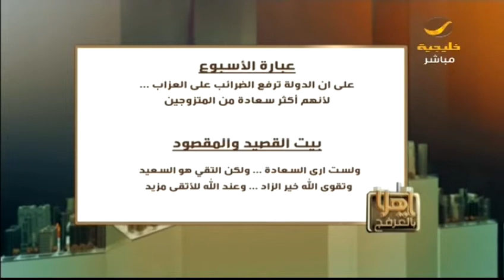العرفج السعادة هي الاقتراب من الخالق والتصالح مع الذات